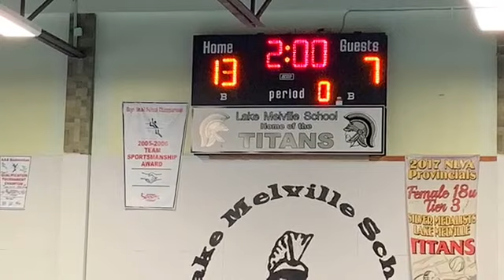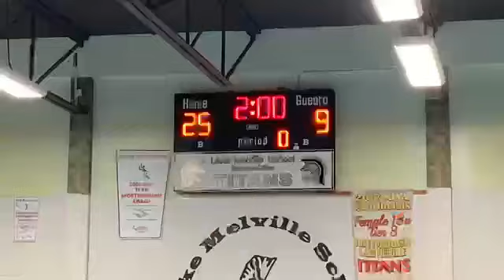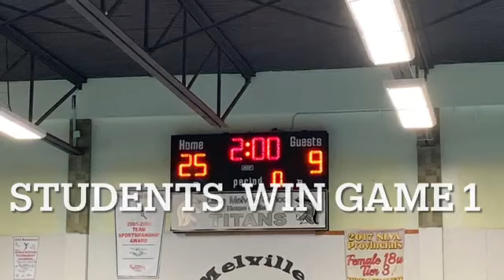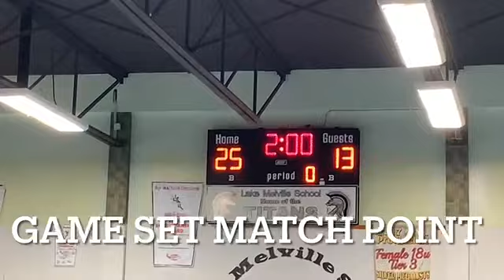STUDENTS VS STAFF LMS JUNE 2023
Great afternoon of volleyball between the staff and students of LMS. And the winners took the "cake" literally, and shared with their opponents.